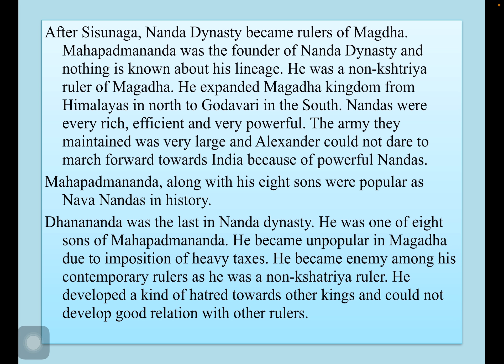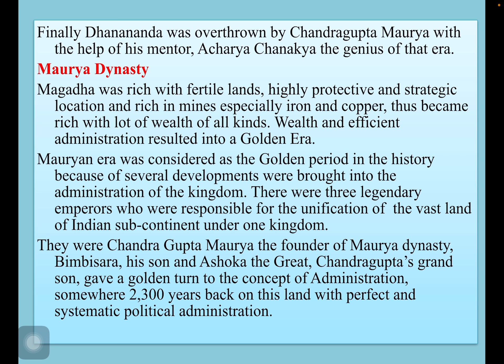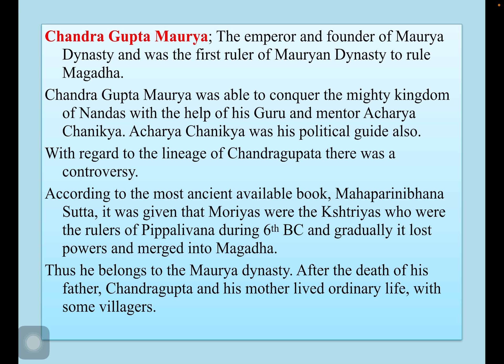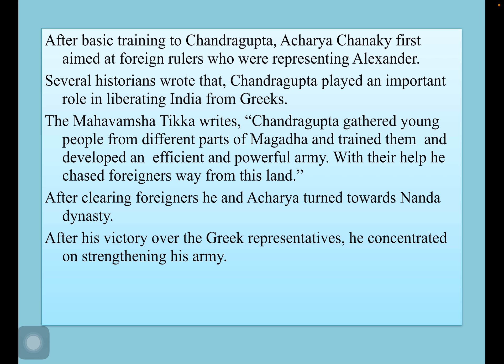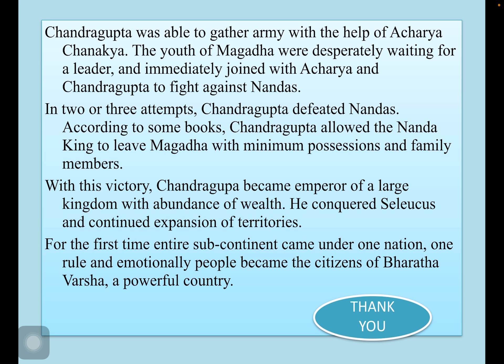Mauryan Dynasty and Chandragupta Maurya for all competitive exams